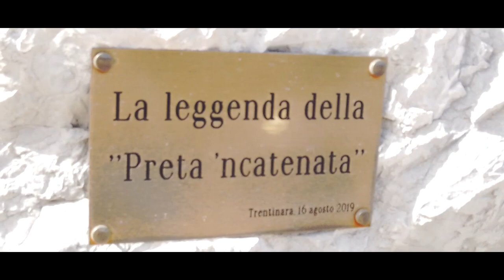26.09.2021 Trentinara e Monteforte Cilento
Ancora lungo le vie del Cilento alla scoperta dei suoi affascinanti borghi.

Strade e luoghi:
SS 18 Tirrena Inferiore;
A2 Autostrada del Mediterraneo
Sp 30a;
SS 18 Variante;
SS 166 degli Alburni;
Sp 168;
Capaccio-Paestum;
Trentinara;
Sp 13b;
Monteforte Cilento.

La Leggenda della “Preta ‘ncatenata”
Ecco come la riassume il poeta trentinarese Giuseppe Liuccio:
Saul, capobrigante, bello come un dio greco, occhi di fuoco, capelli arruffati e incolti, penetra con violenza nel castello del marchese per un saccheggio; Isabella, la marchesina, luminosa di grazia e di sorriso, statuaria nella bellezza dalla verginità intonsa, impavida nella sfida a lame di sguardi. E’ cotta a prima vista: irresistibile, furente a devastare cuore, anima e pensieri. Saul rinunzia alla rapina. Isabella ha trovato l’uomo dei sogni. L’amore esplode nottetempo nell’alcova della “Preta Ncatenata” e si consolida negli incontri reiterati fino a quando la delazione servile degli invidiosi non arma la mano del marchese, padre/padrone, fermamente deciso a stroncare la tresca, con un plotone di soldati piombati all’improvviso sui giovani amanti spersi nella passione senza freni, al punto che, per non cadere nelle mani dei soldati e finire vittime della vendetta del marchese adirato, con la sola colpa di un amore tanto bello quanto impossibile, si baciano con spudorata ingenuità per l’ultima volta, si incatenano in un abbraccio indissolubile e, insieme si lanciano nel vuoto a peana di libertà.